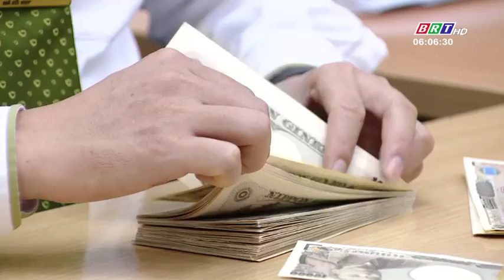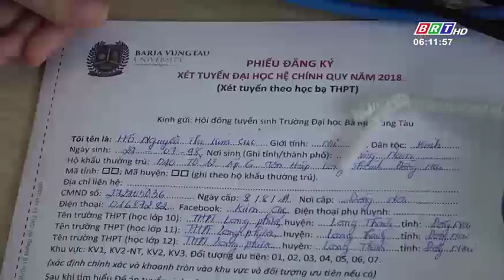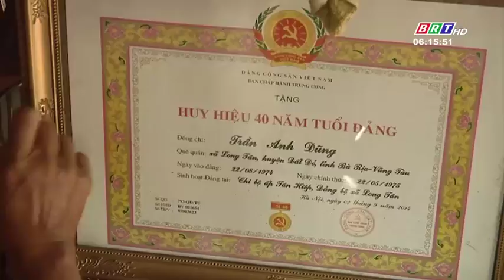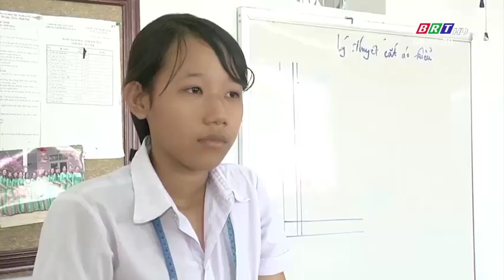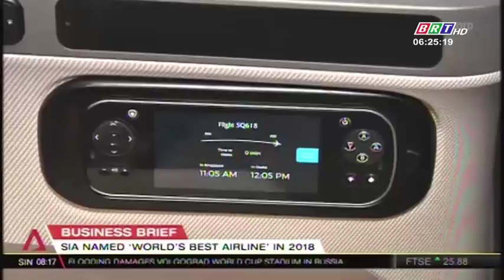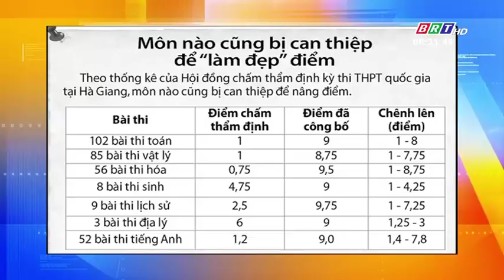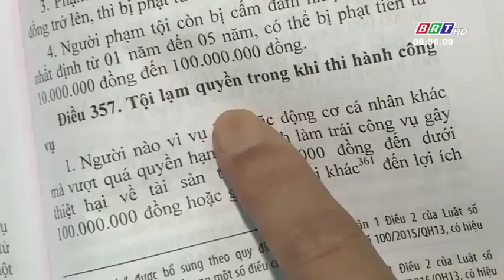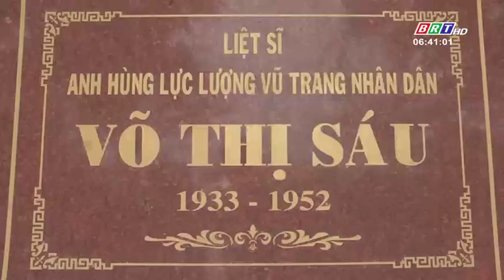Ngày mới 19/7/2018